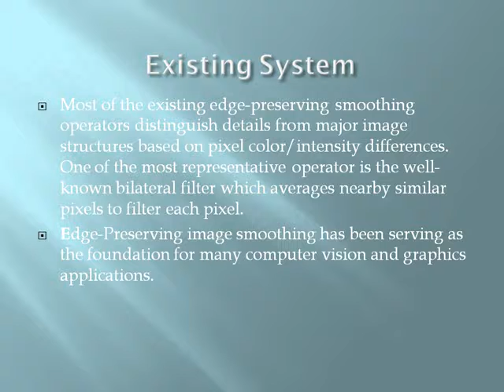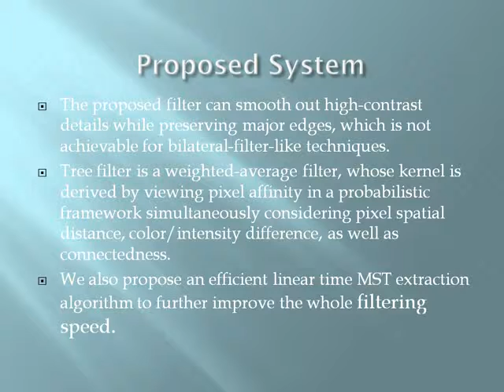Tree Filtering Efficient Structure Preserving Smoothing With a Minimum Spanning Tree